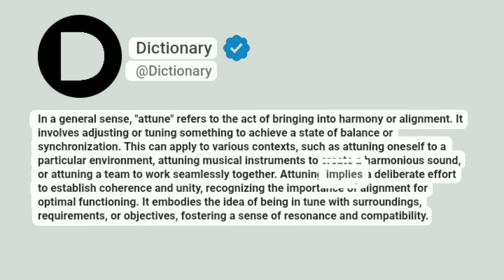Attune Meaning In English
In a general sense, "attune" refers to the act of bringing into harmony or alignment. It involves adjusting or tuning something to achieve a state of balance or synchronization. This can apply to various contexts, such as attuning oneself to a particular environment, attuning musical instruments to create a harmonious sound, or attuning a team to work seamlessly together. Attuning implies a deliberate effort to establish coherence and unity, recognizing the importance of alignment for optimal functioning. It embodies the idea of being in tune with surroundings, requirements, or objectives, fostering a sense of resonance and compatibility.